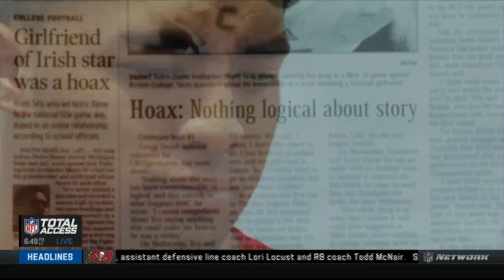Total Access - Manti Te'o induction into Polynesian Hall Of Fame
An interview with Manti Te'o

NFL Total Access